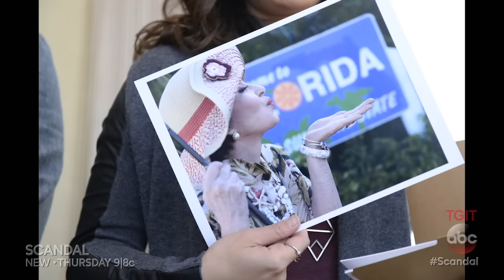Scandal 5x19 Sneak Peek "Buckle Up" (HD)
Scandal 5x19 "Buckle Up" Sneak Peek - Buckle up, Gladiators! Susan Ross and Mellie Grant are both after an important endorsement. Without it, they might as well call it a day. Who will win this "Bake Off" on Scandal?

Scandal 5x19 Sneak Peek/Preview "Buckle Up"
Scandal Season 5 Episode 19 Sneak Peek